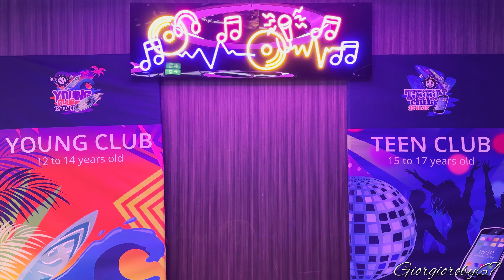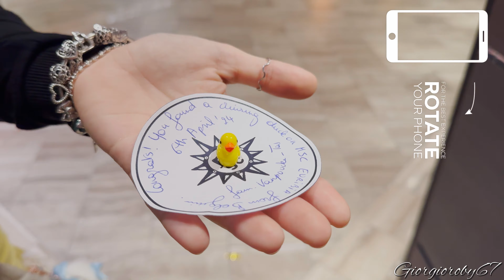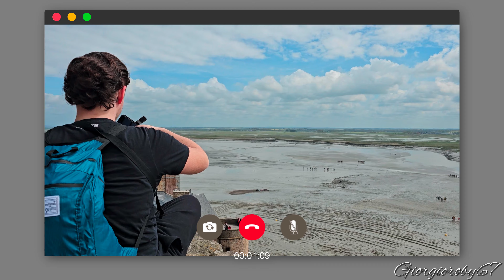MSC EURIBIA? 7 giorni su una NAVE STREPITOSA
Bellissima Crociera che straconsiglio per chi vuole un mix di luoghi/città stupendi, "freschi" e storici come il porto dove è salpato il TITANIC.
A bordo, manco a dirlo, non manca nulla. Non vi annoierete!
Le mete toccate offrono svariate belle escursioni in città e luoghi bellissimi, quando sarà ancora disponibile straconsiglio!
00:00 Si parte
01:23 Si sale
03:56 Rotterdam
07:49 Brugge
14:28 Le Havre
15:23 Mont Saint Michel
19:04 Southampton
22:46 Amburgo

I link di affiliazione, quando idonei, generano una commissione sugli acquisti fatti solo se partono da qui in "Descrizione", il che aiuta a sostenere il mio sforzo e a tenere buona la scimmia e la Beba. :).
Ricorda, importante: SONO SENZA ALCUN COSTO AGGIUNTIVO PER TE, Grazie.
Per questo video ho usato e consiglio:
-Apple iPhone 15 Pro Max (512 GB)
-RØDE VideoMic GO II Microfono Shotgun
-DJI Mic Microfono Wireless
-FREEWELL Cover Sherpa Series iPhone 15 Pro Max
-FREEWELL Obiettivo anamorfico 1.33x
-GoPro HERO10 Black
-SanDisk 128GB Extreme PRO scheda microSDXC
-Unità multimediale opzionale (HERO10 Black)
-GoPro Volta
-SMALLRIG Kit Gabbia per iPhone 15 Pro Max
-SMALLRIG Luce Video RGB Luce Portatile
-SMALLRIG mini Morsetto a Sgancio Rapido
-Manfrotto PIXI Mini Treppiede per Fotocamera
-SanDisk 1TB Extreme SSD portatile
-Aceele Hub USB C da 10 Gbps 4 Porte C, USB 3.2 Gen 2
-Focusrite Scarlett 2i2 4° gen
-SE Microfono V7 Black
-Cuffie Monitor Audio-Technica ATH M50x
-SLDXIAN Cavo XLR Bilanciato, Cavo Mic Professionale